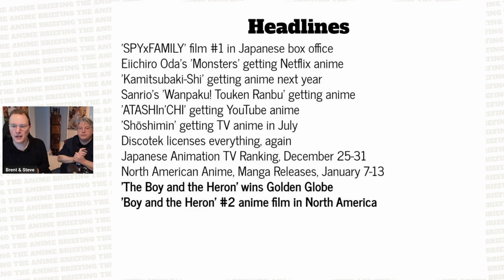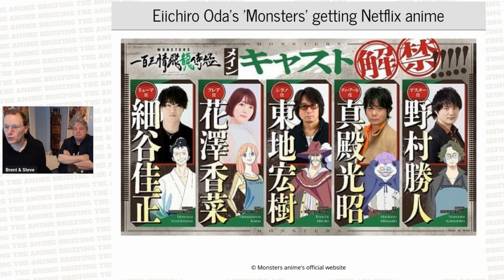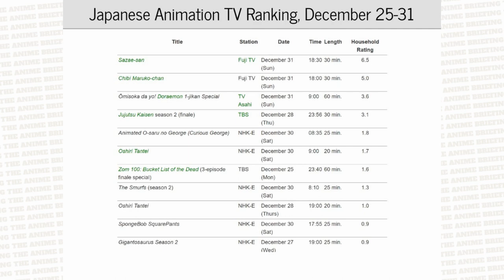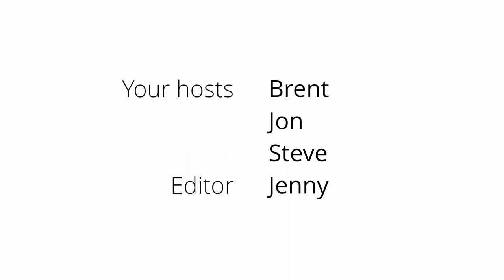Anime Briefing: The Boy and the Heron is on top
Click here for headlines and links!

Sanrio's 'Wanpaku! Touken Ranbu' getting anime